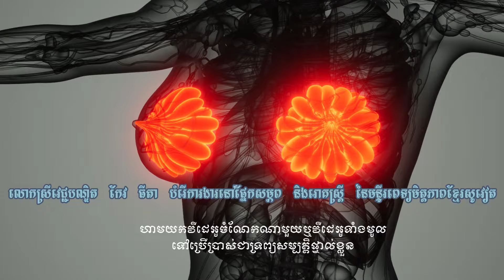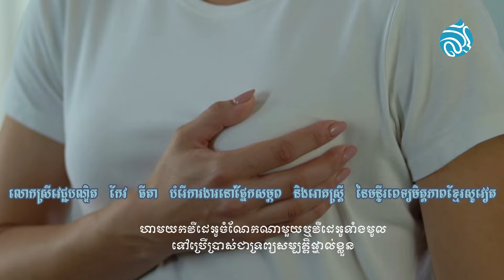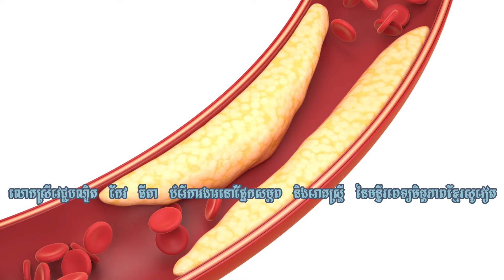ជំងឺដុំគីសសុដន់ | Breast Cyst